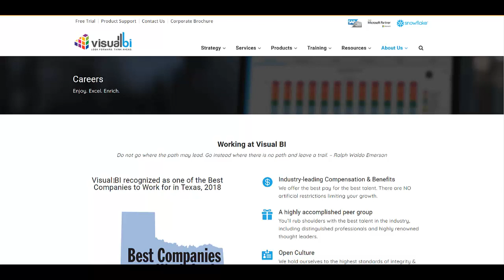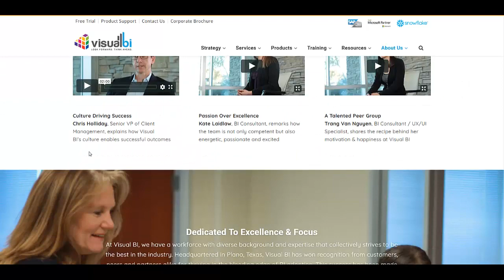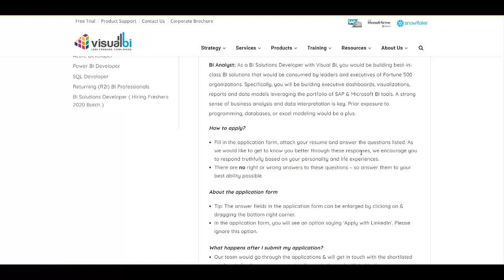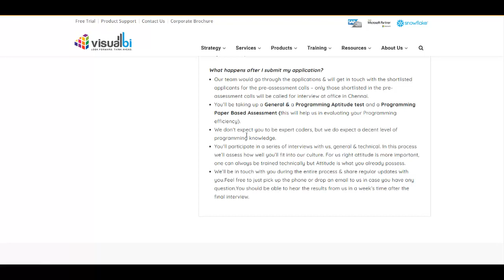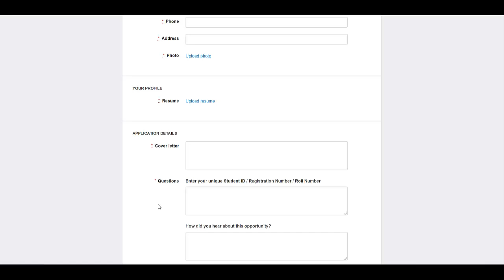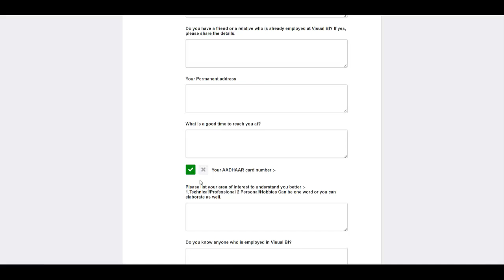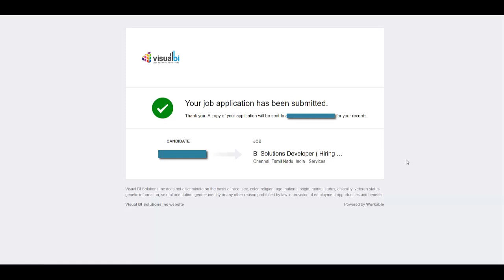Visual BI Off Campus for 2020 Batch | BI Solutions Developer | Off Campus Update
This video will give you information about an off campus opportunity by Visual BI - Chennai  for Bi Solutions Developer Post. BE , ME, MCA, M.Sc, MBA can Apply !